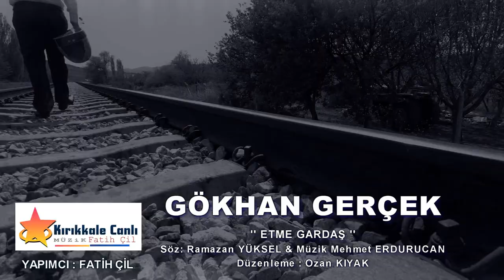Gökhan Gerçek - Etme Gardaş - 2022